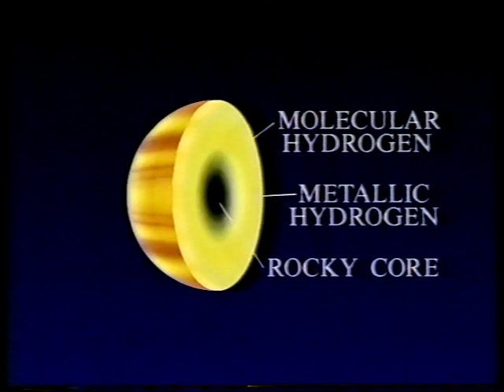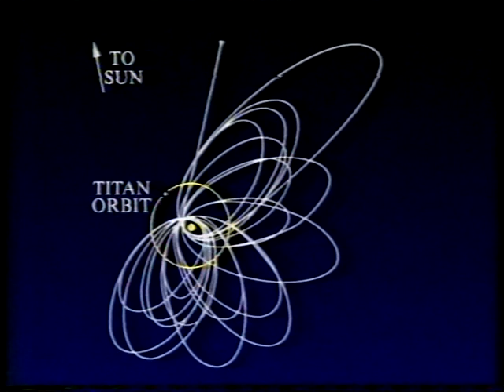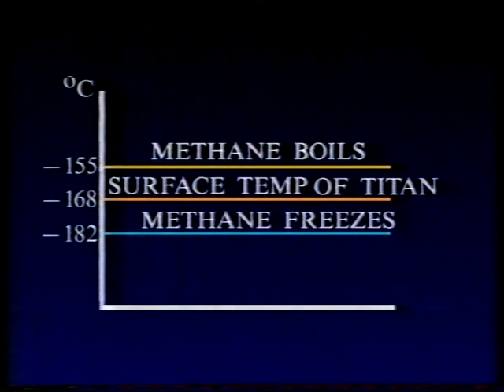Mission to Titan - July 90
The second programme of July 1990, broadcast on July 29. This was the first of many guest appearances by Dr John Zarnecki and, as we now know, the Cassini-Huygens mission was a great success.